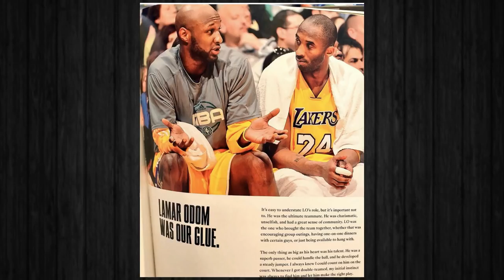Time Out #194: Lamar Odom Making a Comeback With Mighty Sports Philippines!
Former NBA player Lamar Odom will get an opportunity to play for Mighty Sports Philippines in the Dubai Basketball International Competition.